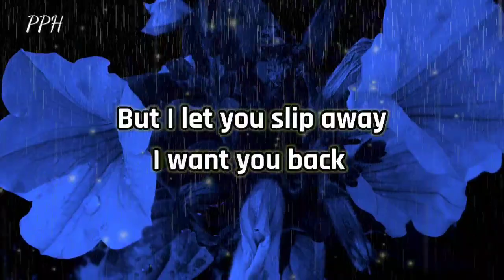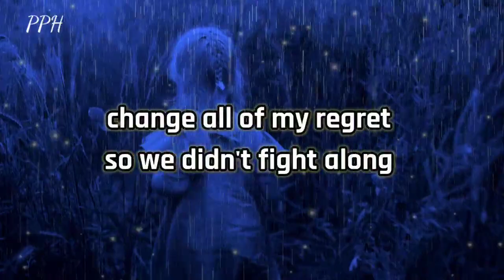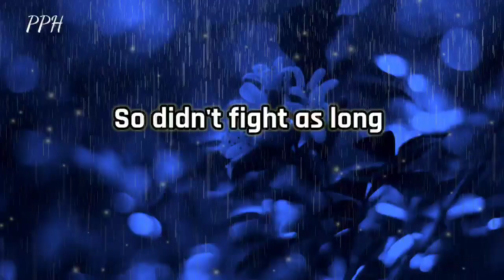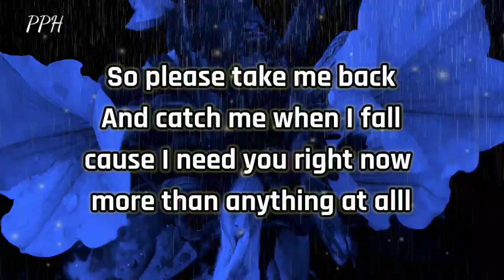How I Could I Be So Stupid! , 💌🎁❤" Dm to Df"